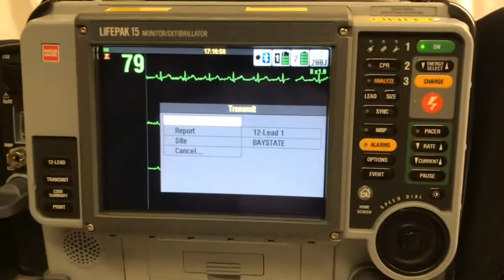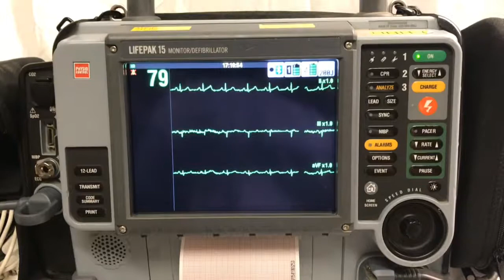Lifepak 15 transmitting 12-lead ECG via wifi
Lifepak 15 transmitting 12-lead ECG via wifi for AFD